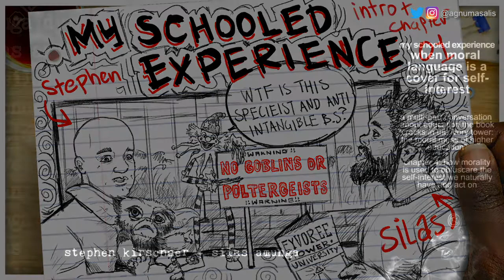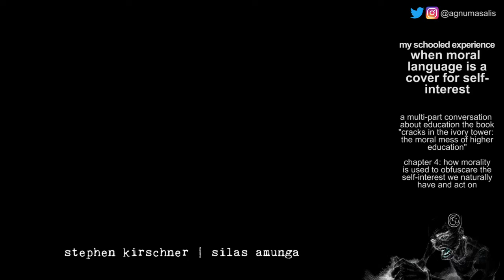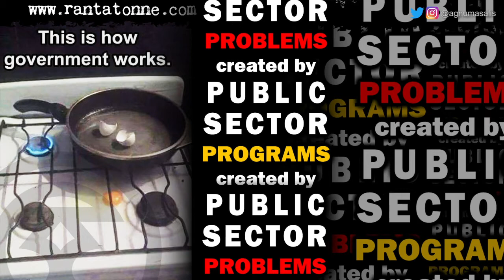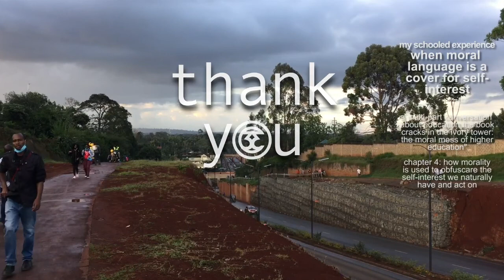106: Moral Language Covers For Self-interest | My schooled experience - Cracks in the Ivory Tower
Multi-part conversation about the book “Cracks in the Ivory Tower: The Moral Mess of Higher Education” by Jason Brennan, Phillip Magness. Though we focus on the USA, the importance & influence of the education system in the world’s superpower has far reaching effects in an increasingly globalized world. Step into The Cathedral & join us on this conversation.

This is chapter 6 of the book: "When Moral Language Is A Cover For Self-Interest"